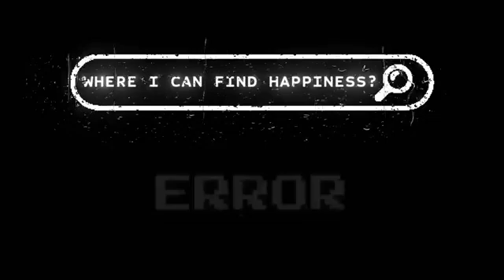Find Happiness Emotional status || Md Asif